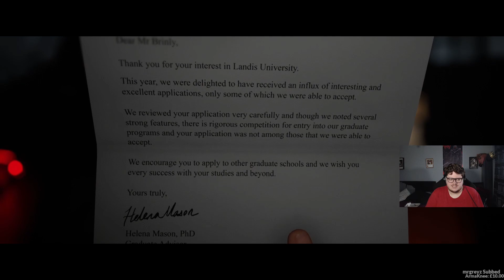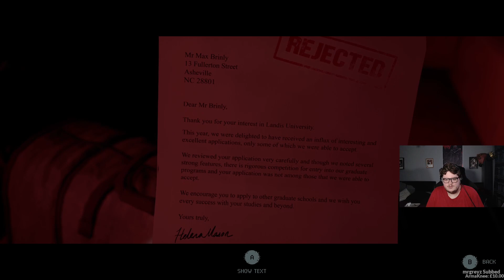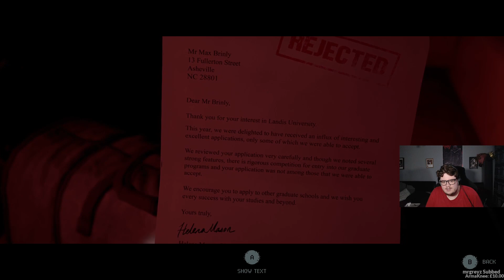Found Smeagol In The Woods - The Quarry - Part 1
Hello and welcome everyone to my channel!
Today we are playing the Quarry which is the latest game from SuperMassive games who are one of my favourite horror game devs.

If you don't know what The Quarry is, it's a interactive story horror mystery game, I've loved their games and games like this and I'm hoping to one day stream and play through the man of madam series as last time it crashed my PC.

If you are new around here, hit the sub button it's free and drop a comment and a like.